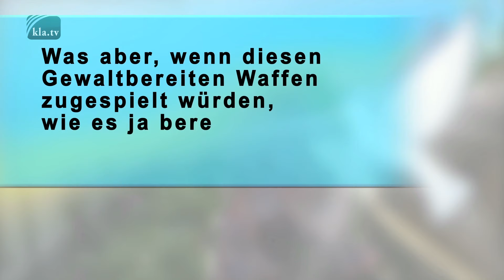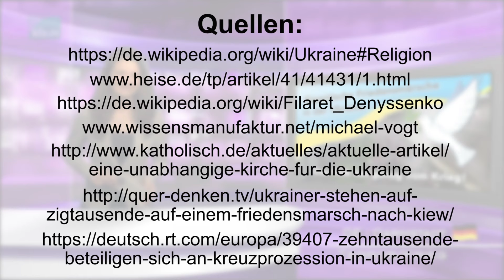Gigantische Friedensmärsche in der Ukraine nach Kiew – Das Volk hat genug vom Krieg!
wovon die westlichen gesteuerten kriegstreiberischen Propaganda - Leitmedien nicht berichten
+++bitte unbedingt die folgenden Links von Heinz Christian Tobler beachten und verbreiten!!!+++
mehr dazu von Heinz Christian Tobler:
Friedensbewegung marschiert in der ganzen Ukraine, singend und betend auf Kiew ...„Kreuzzug für Frieden im Donbass“ setzt unaufhaltsam seinen Sternmarsch nach Kiew aus 3 Richtungen fort. Und er wächst weiter. Der Rechte Sektor und Swoboda tauchen überall am Wegesrand auf, provozieren und zeigen Waffen. Sie wagen es aber nicht, die Menschen anzugreifen. Doch der Zug zieht singend und betend unbeirrt weiter. Niemand läßt sich auf Provokationen ein, die Beleidigungen werden nicht einmal beantwortet. Es sind einfach zu viele Menschen, die in einem Heerwurm bis zum Horizont durch’s Land ziehen.

Solidarität mit den Friedenspilgern in der Ukraine
Es liegt an uns allen ob wir in die Kraft kommen den geplanten Weltkrieg abzuwenden! Seien wir mutig und unerschrocken! Füllen wir unsere Herzen mit Liebe und tun wir es den Friedenspilgern in der Ukraine gleich. Dank and den Honigmann, TaKi, Prof.Vogt, für Informationen, RT Deutsch, BRD-Schwindel, Uncut News, Klagemauer TV und alle anderen für den Mut die Menschen aufzuklären! Denn noch immer schweigen die System-Medien bei uns!
Premierministerin Theresa May sagte bei einer Debatte im Unterhaus, dass sie bereit sei, einen Atom-Angriff anzuordnen und den Tod von „unschuldigen“ Menschen in Kauf zu nehmen. Als größte, reale Bedrohungen, bezeichnete May Russland und Nordkorea.